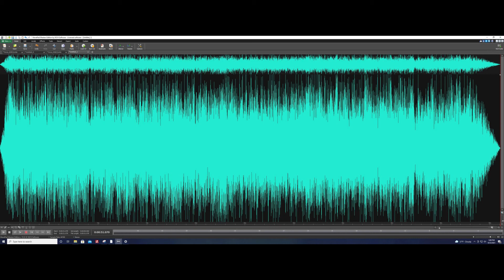Dave's Solo in "Number of the Beast" Covered by RR